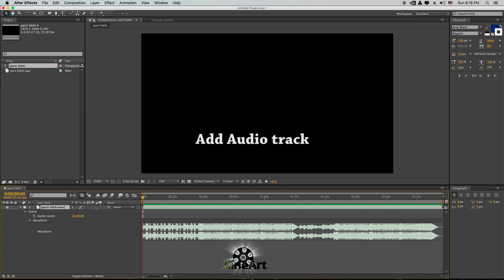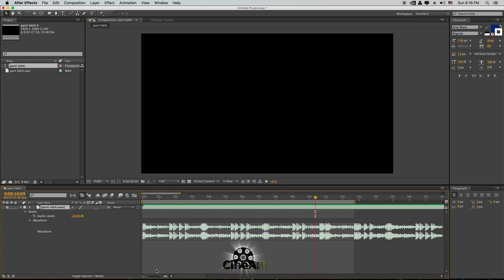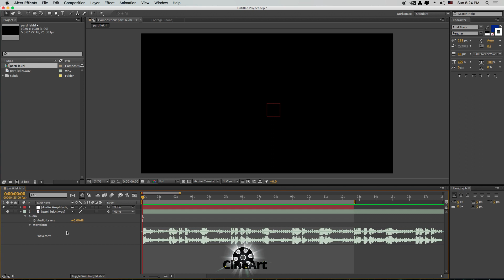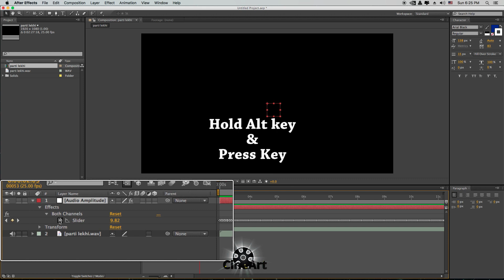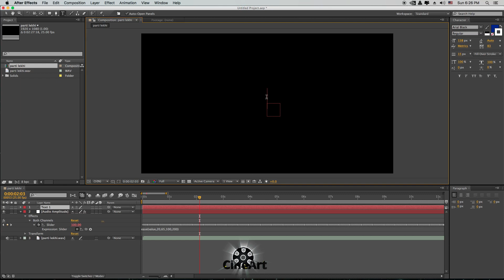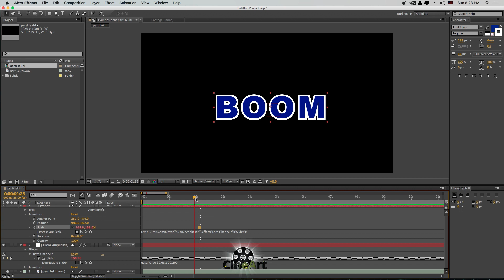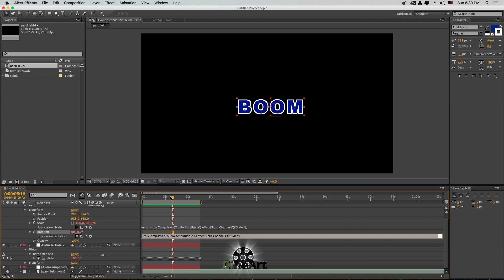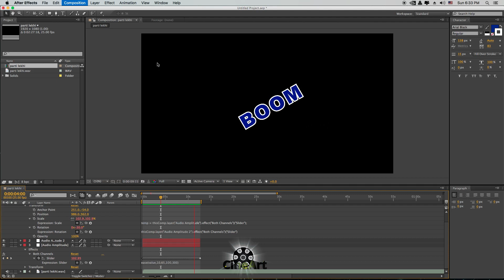AE_Everything dance with music bits_After effects Tutorial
Anything will be animated on audio sound bits

▶ Our videos, which some vfx compositng software understands, may benefit from this.
▶ In our vfx tutorial, something different which will not be found in any video, using such short cut tools, presents in an easy way.